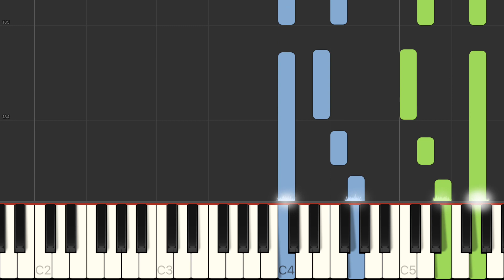Gurlitt - Opus 82 #25 - tutorial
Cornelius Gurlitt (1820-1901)